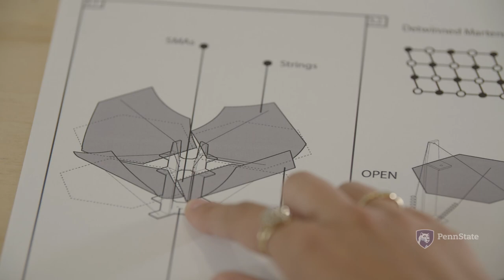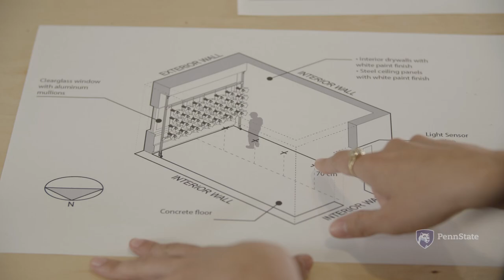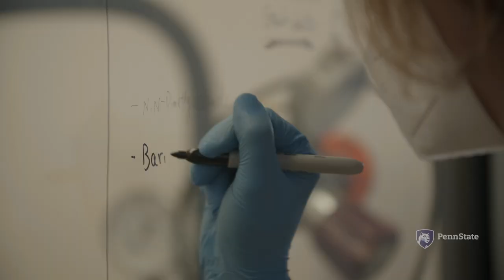Living materials are the future of green building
The coming decades present a host of challenges for our built environments. To become more livable for more people, cities themselves will need to become smarter, with buildings, bridges and infrastructure that are no longer static but dynamic, able to adapt and respond to what’s going on around them. If not exactly alive, these structures will need to be life-like, in important ways. And for that, they’ll need to incorporate living materials. The Convergence Center for Living Multifunctional Material Systems, a transatlantic research partnership between Penn State and the University of Freiburg in Germany, is focused on this emerging field. Working together and across disciplines, researchers from Penn State and Freiburg are applying living materials to the challenges of adaptive architecture.